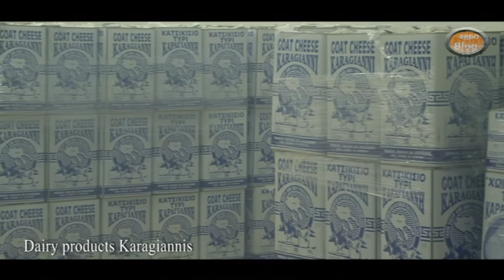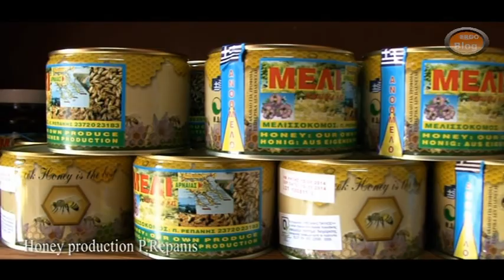Ergo Blog Καλώς ήρθατε στην Αρναία